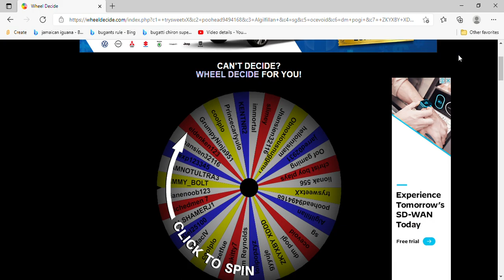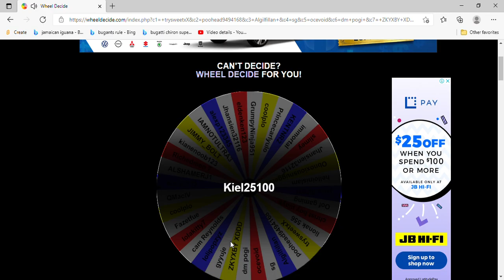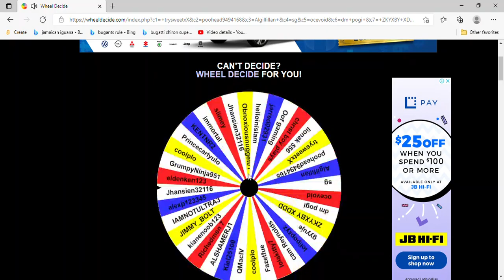350 subscriber 35 darkstar givaway!